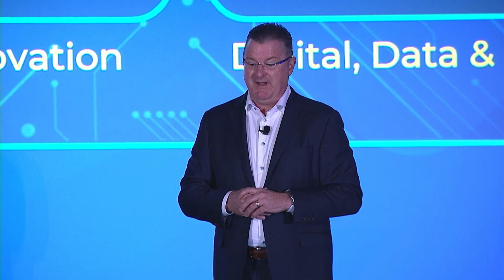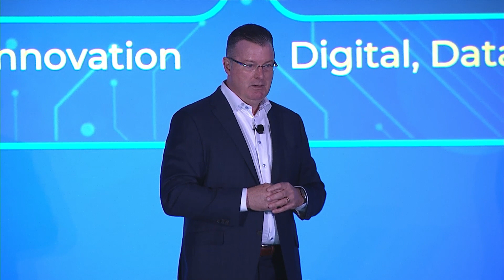Connections 2024: An Update From Our CEO